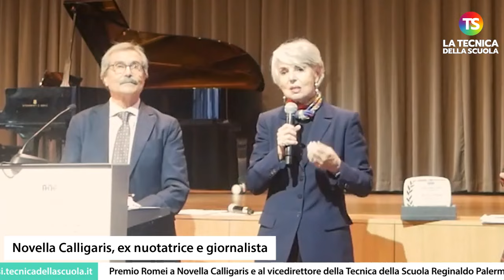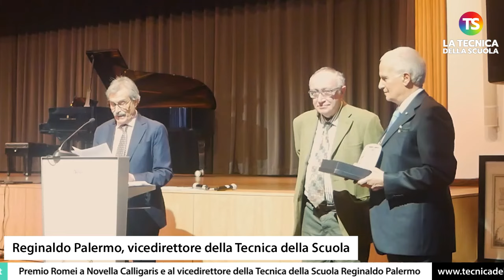Premio Romei a Novella Calligaris e al vicedirettore della Tecnica della Scuola Reginaldo Palermo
scuola tecnicadellascuola All'auditorium Goethe Institut, a Roma, all’evento organizzato dall'Associazione Nazionale Presidi e dall'associazione Rita Levi-Montalcini, sono stati consegnati il Premio Romei, il premio Associazione Rita Levi-Montalcini, il premio e-tutor web e il premio Spaggiari, alla presenza di Mario Rusconi, presidente di Anp Roma e Cristina Costarelli, presidente di Anp Lazio.
Tra i premiati Novella Calligaris, ex nuotatrice e giornalista, che ha parlato di scuola e di sport, facendo due appelli al ministro dell’Istruzione e del Merito Giuseppe Valditara e il vicedirettore della Tecnica della Scuola Reginaldo Palermo, che ha scelto di dedicare il premio a tutti i lavoratori della scuola che ogni giorno svolgono il loro mestiere con passione e dedizione.
Ascoltiamo insieme le parole di Novella Calligaris e quelle di Reginaldo Palermo

e sui nostri canali social